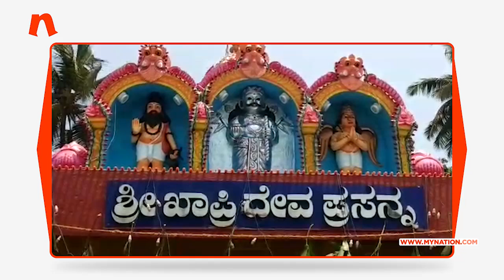Unique festival: Liquor, cigarettes offered at Karwar’s Khapri Temple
Saint Khapri Temple is situated near Karwar in Karnataka. A festival was held recently, where thousands of people belonging to various castes and religions came to worship the saint and offered him liquor, cigarettes and beedis that are said to be the favourites of the saint. People from other states like Goa, Maharashtra too frequent this place and it is believed that whatever is prayed for here will be fulfilled by Saint Khapri.